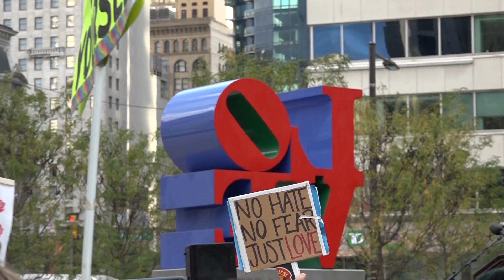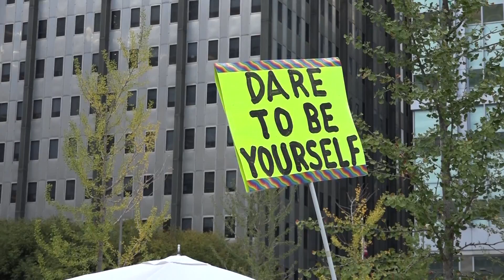LGBTQ Protest in Love Park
Protesters demonstrate against proposed changes in gender definitions - Celena Sanchez